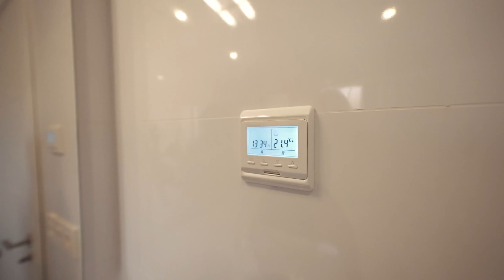€329 000 |Villa à Polop. Villa avec piscine privée en Espagne. Acheter une villa sur la Costa Blanca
Superbe villa à Polop, Espagne. Villa avec piscine privée en Espagne. Acheter une villa sur la Costa Blanca.

Prix: € 329 000 | Chambres: 3 | Salles de bains: 3 | Surface du terrain: 280m² | Surface construite: 123m²

Caractéristiques: parking ouvert, espace vert, terrain clôturé, pré-installation pour la climatisation, aérothermie, stores électriques, appareils ménagers, meublé complètement, partiellement meublé, panneaux solaires, électricité centralisée, eau courante, porte d'entrée blindée.

Aux environs il y a: supermarché, centre médical, restaurant.

La région a une bonne liaison de transport.

Les conditions climatiques magnifiques et l'infrastructure bien dévelopée rendent Polop un endroit juste idéal pour les vacances et pour la résidence permanente.

✅ 3 chambres, 3 salles de bains
✅ Superficie totale: 123 m2
✅ Surface construite: 94 m2
✅ Surface du terrain: 280 m2
✅ 2 terrasses: 53 m2, solarium: 46 m2.
✅ Piscine privée: 13 m2.
✅ Classe d'efficacité énergétique - A.
✅ Immobilier neuf.
✅ 7 km de la mer.

00:00 - Villa à  Polop
01:19 - Salon, cuisine et salle à manger
02:43 - Première chambre
03:09 - Chambres au deuxième étage
04:24 - Solarium
04:58 - Emplacement
05:47 - Disponible / Achat